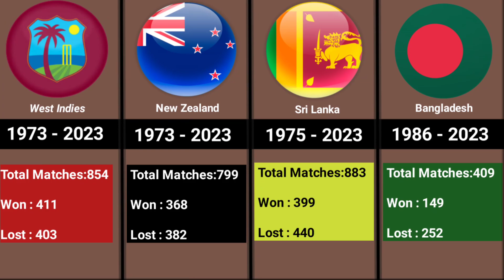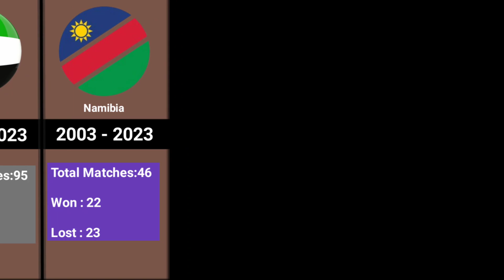Most One Day international matches win by countries | Cricket world update